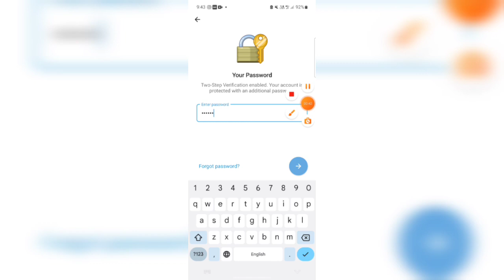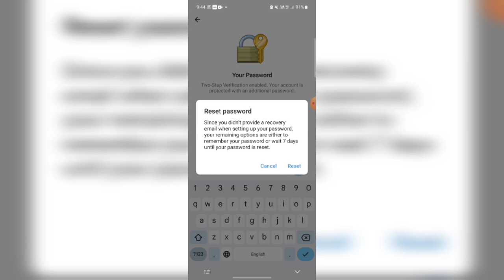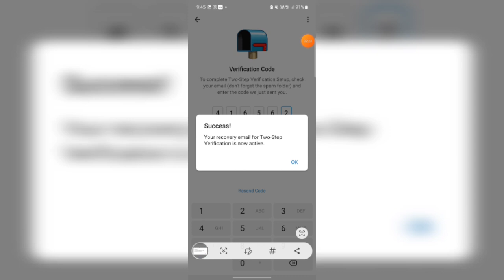How to set recovery email On Telegram | telegram recovery email add | two step verification email ad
How to set recovery email On Telegram | telegram recovery email add | two step verification email add